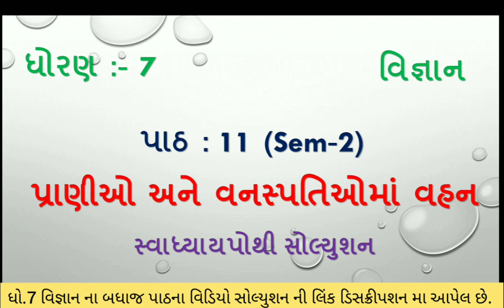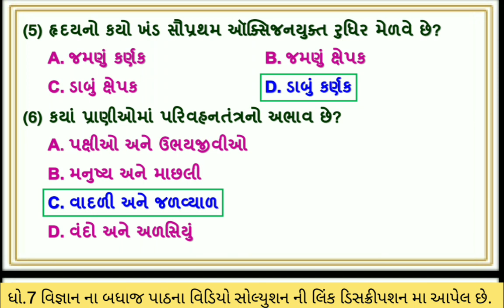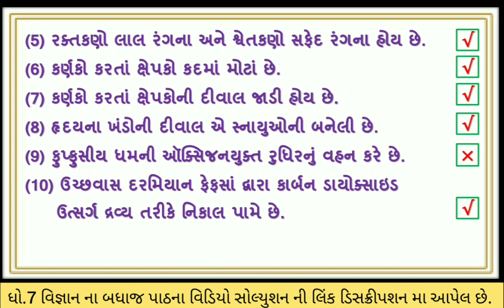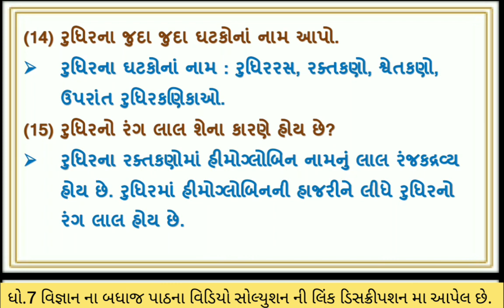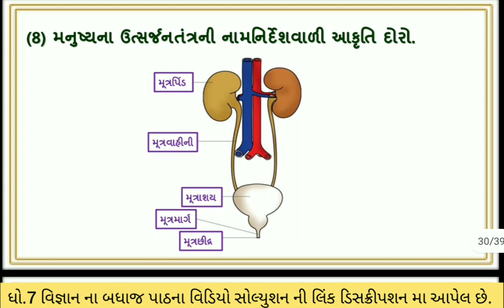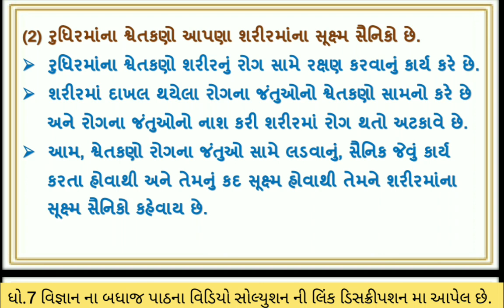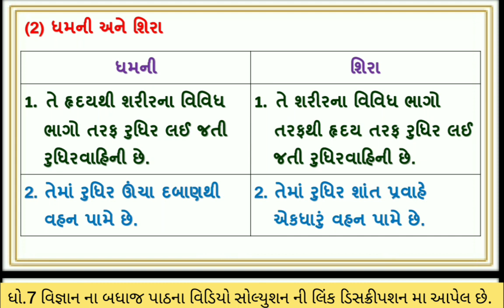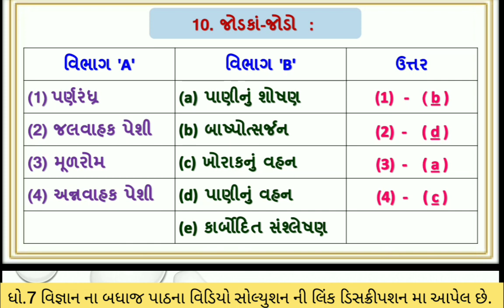dhoran 7 Vigyan swadhyay pothi part 11 std 7 science chapter 11 gala swadhyay pothi ch 11 vignan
(1) std 7 science ch 11 pranio ane vanaspatioma vahan gala swadhyaypothi solution
(2) dhoran 7 vigyan ch 11 pranio ane vanaspatioma vahan swadhyay pothi solution
(3) standard 7 science ch 11 swadhyay pothi
(4) swadhyaypothi solution std 7 science
(5) ch 11 pranio ane vanaspatioma vahan gala swadhyaypothi